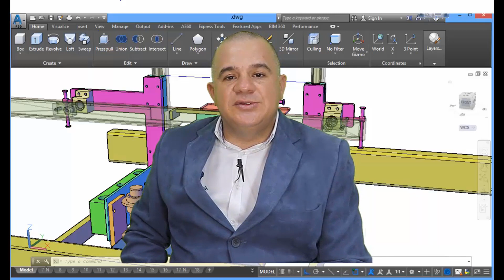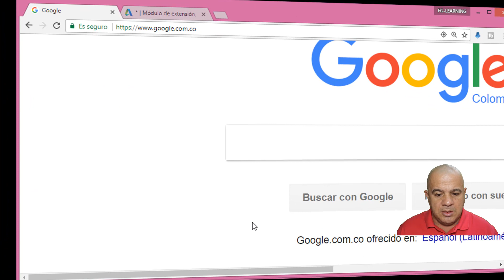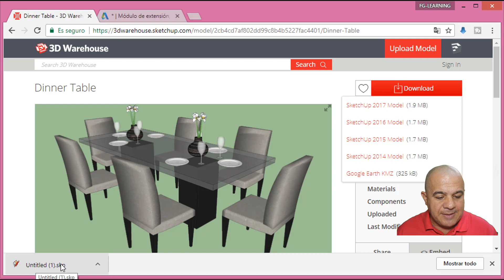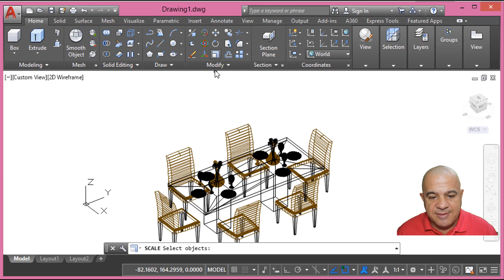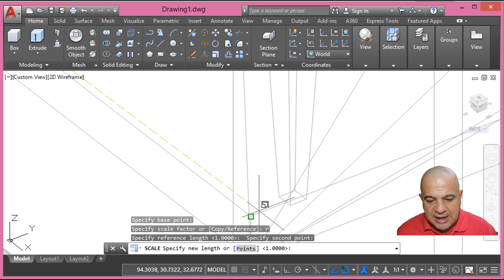Importar un Archivo de Sketchup a AutoCAD 2018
DESCRIPCIÓN
El objetivo de este vídeo es enseñarte  en los próximos 3 minutos y 10 segundos es enseñarte a importar un archivo de Sketchup en AutoCAD 2018

Agradecimientos a por el intro del video.
Contacto Para Asesorías, Seminarios Y Cursos Personalizados (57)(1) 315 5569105